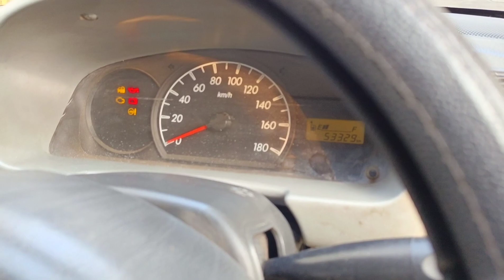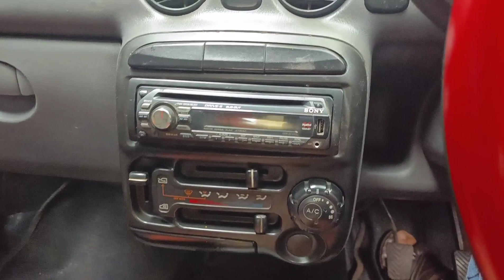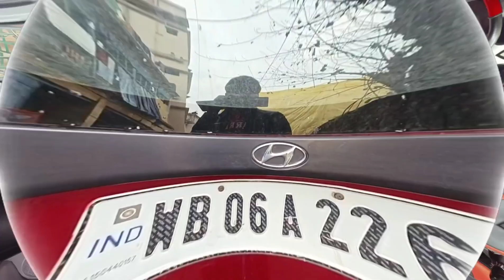Maruti Alto and Hyundai Santro|Hot Favourite used cars on sale at Cheapest Price|Car Khazana|Kolkata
Featuring
Car Khazana Kolkata
Location: Girish Park/Ultodanga,

To feature your modified car on my channel